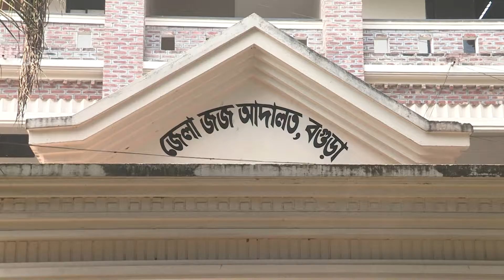BOGRA COURT BUILDING GV